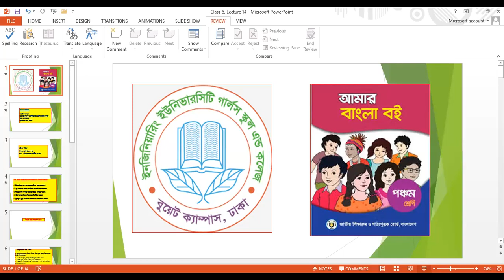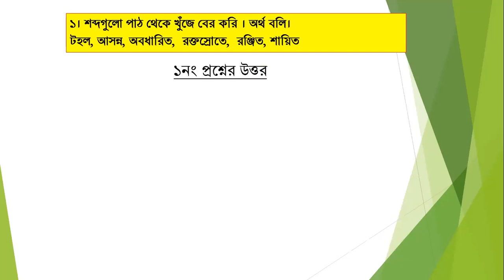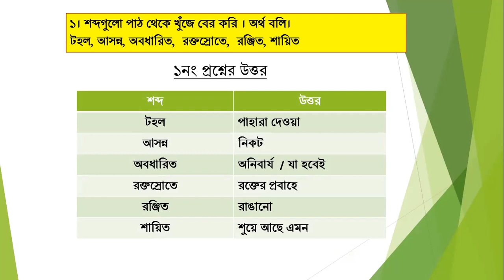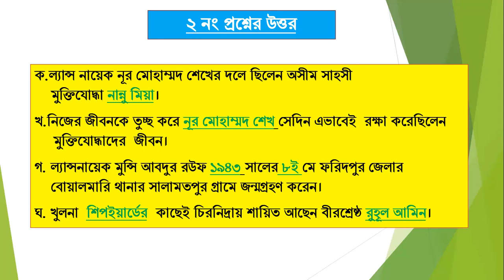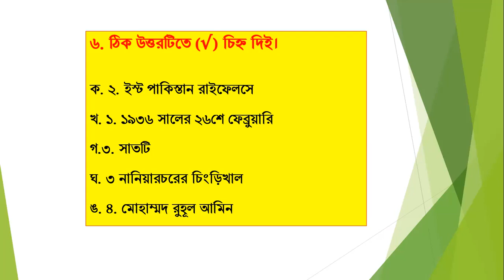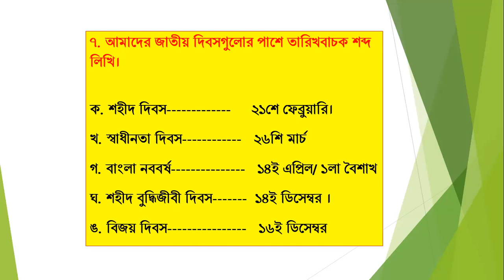EUGSC, Class: 5, Subject: Bangla 1st, Lecture: 14, Teacher: Thosina Anjum, Date: 19/4/2021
Period: !st
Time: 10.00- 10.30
Date: 19/4/2021